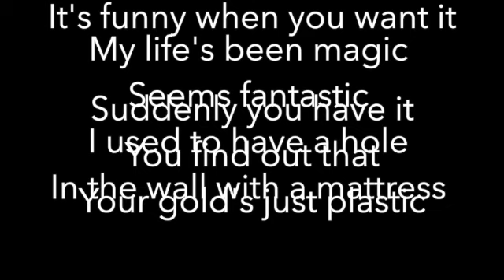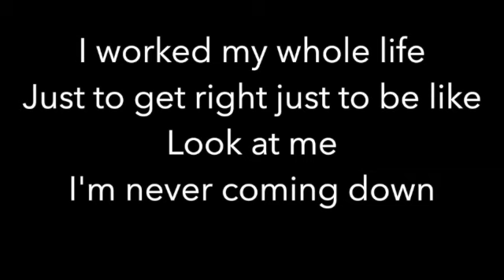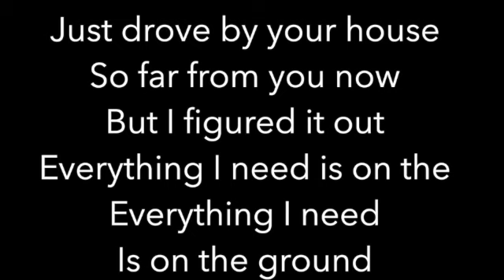On The Ground - Rosé - Piano Karaoke Instrumental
Piano Karaoke Instrumental for "On The Ground" by Rosé